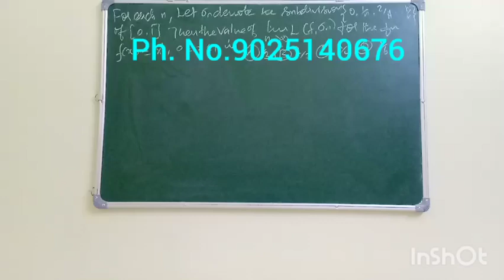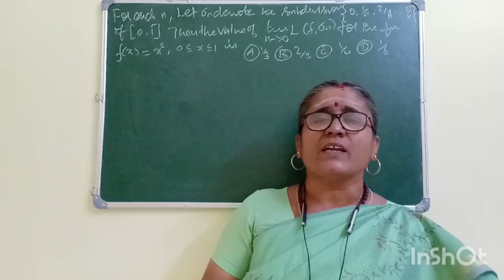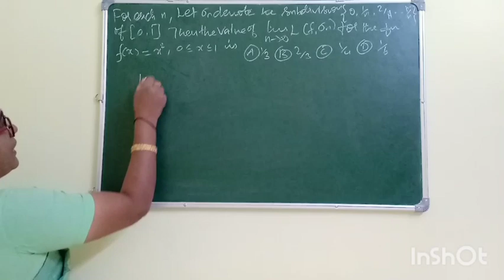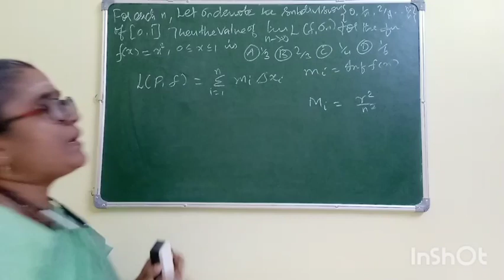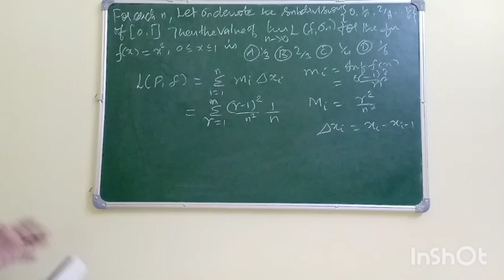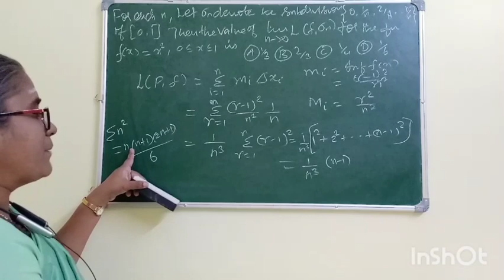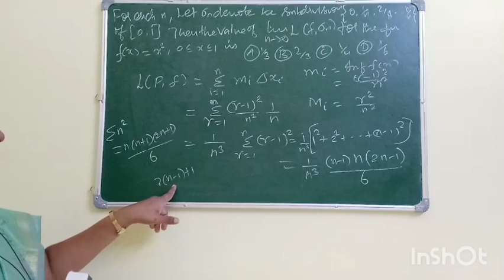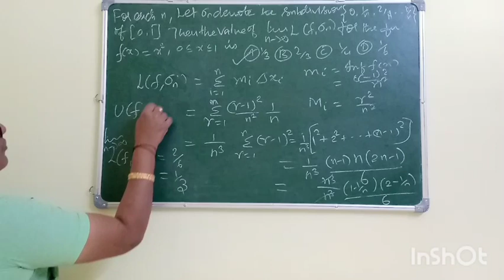PROBLEM ON RIEMANN INTEGRATION - PG TRB -POLYTECHNIC TRB -CSIR NET-PYQ-ONLINE CLASSES